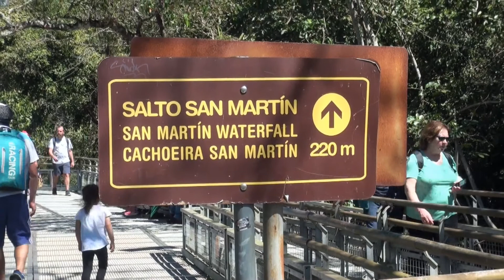Cataratas de Iguazú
Una visita a las impresionantes Cataratas de Iguazú, en Argentina.